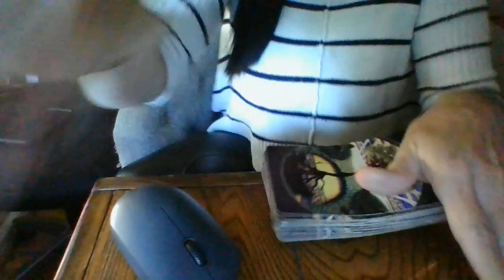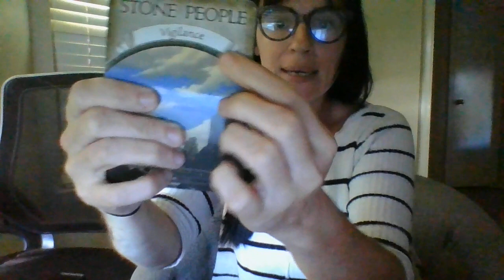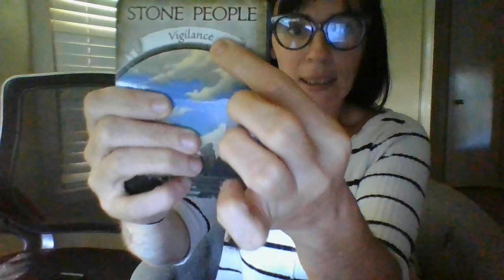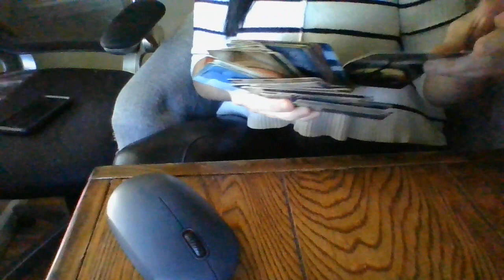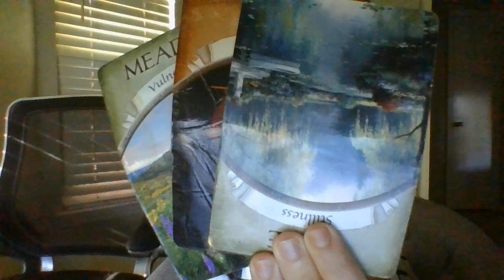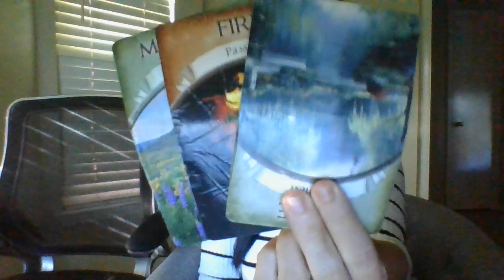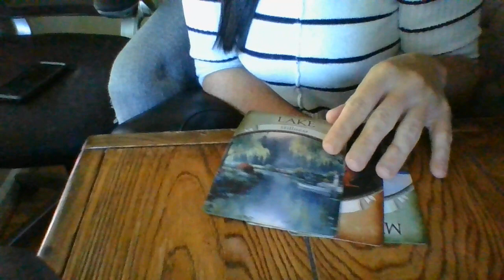OCT22VIRGOMASCISABOUTTOGOTOJAIL!HIREDASAHITMAN INPAST!HIREDTOILLEGSPYONFAMR/TILLEGBUS-CRIMESOFPASSIO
Gifts: 13905 Creely Drive SW HSV, AL 35803